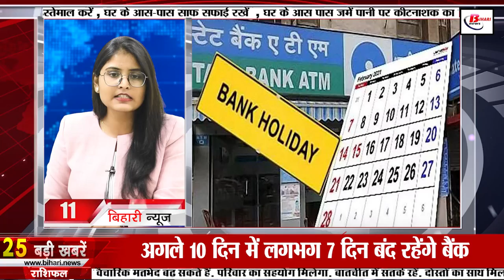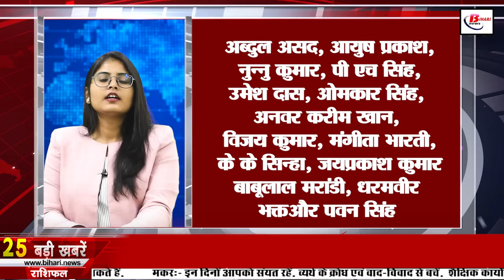Get Live Bihar News of 21st October 2022.BPSC Negative Marking,Shri Krishna Singh Birthday,Patna.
Get Live Bihar news of 21st October 2022 of all districts in Hindi.CM Nitish Kumar,BPSC Negative Marks,Shri Krishna Singh birthday,Patna Ganga Ghats,Patna Ganga Ghats ,Prashant Kishor ­
1. RRC ER released notification for 3115 vacancies
2. Now there will be negative marking in the preliminary examination of BPSCnegativemarking
3. Today we will talk about ShriKrishnaSinghbirthday in Bihari Birthday Special
4. There will be no food shortage in Bihar
5. Four trades of vocational education will be taught in these classes
6. Tourist Police is ready for all kind of help for tourists
7. Dungeshwari Cave is very special because of this
8. Now the livestock owners who keep one animal will also get the benefit of KCC
9. 11 arrested including mastermind of cyber criminals

10. Now from November, you will be able to complain related to smart meters online

11. Banks will be closed for about 7 days in the next 10 days,

12. Global Iodine Deficiency Prevention Week begins today

13. Electricity will not be cut in Diwali Chhath

14. Application started for this department of BPSC

15. Scanning and Digitization of Revenue Documents Started

16. Natwarlal Abhishek of Bihar opened the poll of IPS

17. The report will come across the question telling Kashmir a separate country today

18.

19. Those who had bypass surgery 15 days ago, they were made President-Samrat Chaudhary

20. BJP surrounded Nitish for calling a lawyer who took 35 lakhs for a hearing

21. RJD heats up on PrashantKishore statement

22. Captain Rohit filled the power of victory before the start of the tournament

23. Today's date is recorded in the history of India due to many reasons

24. Today we will talk about the amount received by "Prime Minister Public Welfare Department" in viral news.

25. WhatsApp shock on Diwali